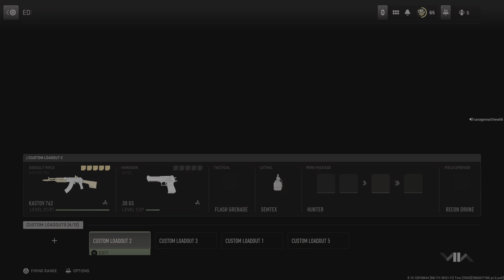Call of Duty: Modern Warfare II_20230329125208